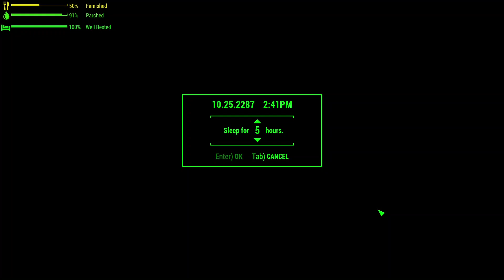Fallout Z | Survivors | Episode 1